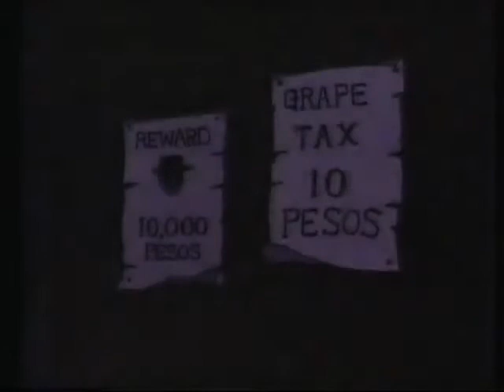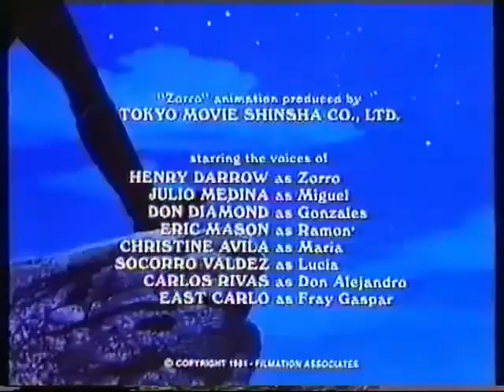The New Adventures of Zorro (1981) - SWEDISH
The further adventures of the masked hero of Spanish California.